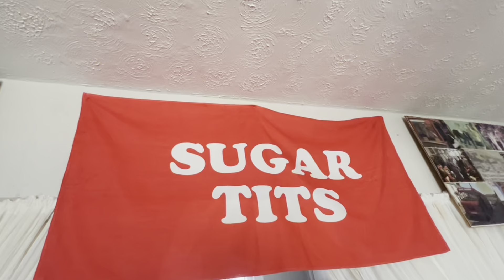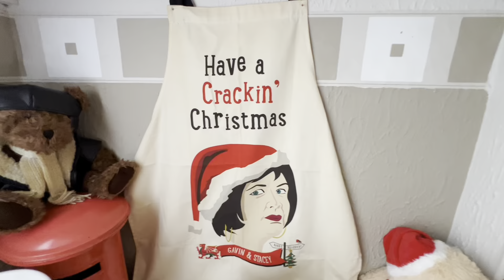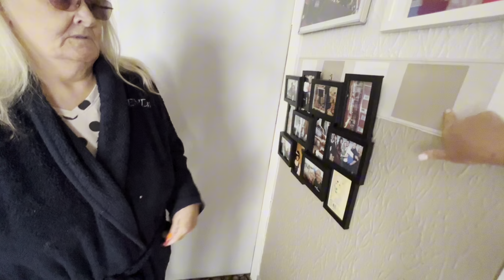10.10.24 Gavin & Stacey Christmas Special: We talk to Glenda from Trinity Street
Brees Media are the first to get an exclusive interview with Glenda, who owns Stacey's Mums house on Trinity Street since filming came to an end.

She talks about her disappointment that James Corden was going to come and see her but didn't, how life was "lonely and boring", before her house was picked for the show.

How "something" happened which she can't tell me about until the Christmas show is aired. The hotel they put her up in, the furniture they left.

How she would love to let people knock on the door and come in, but her insurance would go up by £2,000. And how she allows all the coach tours to come to her house for free.

She says this is not about money, but kindness.

And finally she tells us how her house was picked for the show, and it is an interesting story...